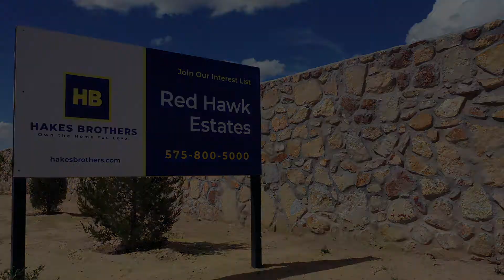Hakes Brothers - Red Hawk Estates - Pre Construction